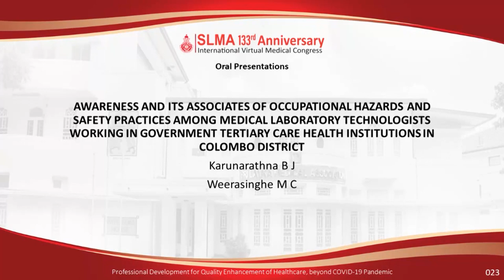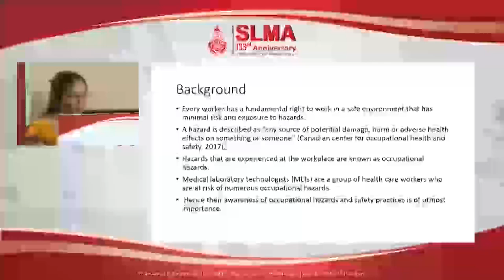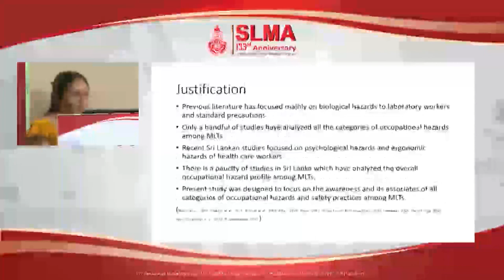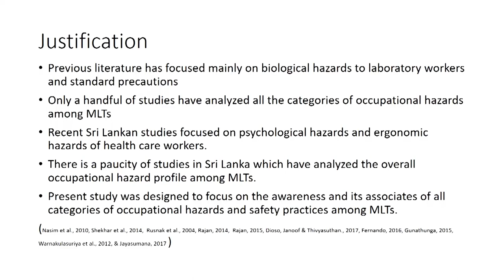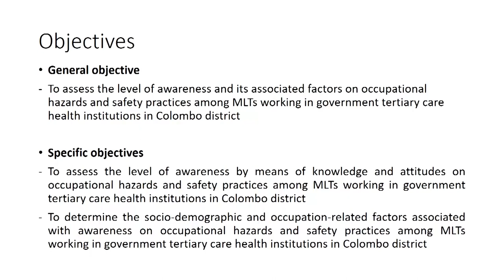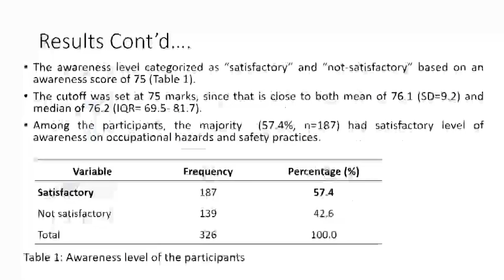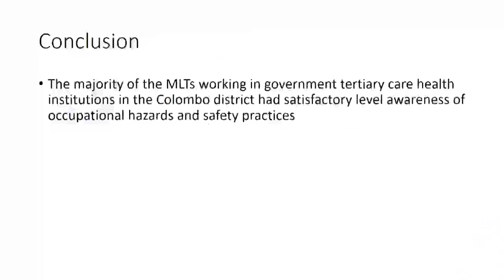OP 23 AWARENESS AND ITS ASSOCIATES OF OCCUPATIONAL HAZARDS AND SAFETY PRACTICES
AWARENESS AND ITS ASSOCIATES OF OCCUPATIONAL HAZARDS AND SAFETY PRACTICES AMONG MEDICAL LABORATORY TECHNOLOGISTS WORKING IN GOVERNMENT TERTIARY CARE HEALTH INSTITUTIONS IN COLOMBO DISTRICT
Karunarathna BJ, Weerasinghe MC